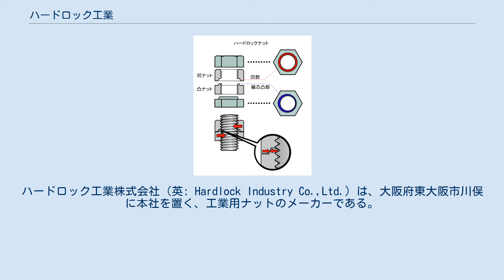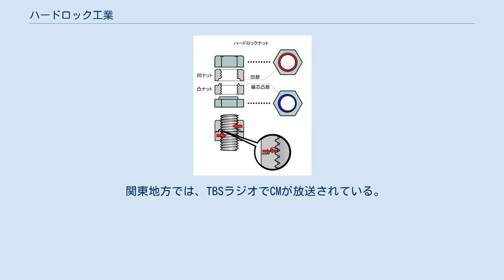ハードロック工業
ハードロック工業株式会社（英: Hardlock Industry Co.,Ltd.）は、大阪府東大阪市川俣に本社を置く、工業用ナットのメーカーである。
1974年（昭和49年）設立。
 ハードロックナット 創業者で現社長の若林克彦が、大阪工業大学卒業後に設計技師として企業に就職後、1961年（昭和36年）に、戻り止めナットをさらに改良した「Uナット」を開発し、それを元に独立、同社の創業となる1974年（昭和49年）に、緩み留めナットの代表的製品として知られる「ハードロックナット」を開発。
これが阪神電鉄のレール固定に採用されたのを発端として、多数の企業で採用されるようになり、シェアを上げる。
 同社の「ハードロックナット」はクサビの原理を応用し、凹凸一対から成り立っており、滅多なことでは緩むことがないことから、その技術力を買われ、多数の企業に採用されている。
また「ハードロックナット」は、同社の特許商品であると共に商標登録もされており、現在では国内外の鉄鋼・建設・重工業・宇宙分野でシェアを有する企業の一つである。
 工業が盛んで、町工場の多い東大阪市で生まれた企業として知られ、近年では「元気な中小企業」として、雑誌等で取材されることも多い。
 2010年（平成22年）のバンクーバー五輪のボブスレー日本代表チームが使用するそりに、また2012年（平成24年）5月22日に開業した東京スカイツリーにも、同社のナットが採用されている。
 同社が大阪府に本社を置く企業ということもあり、主に関西地方を地盤とした宣伝が多数を占める。
中でも朝日放送とは非常に密接な関係にあり、同社の系列衛星放送チャンネルの「スカイ・A Sports+」では長年に渡って、テレビCMが放送されている。
この他、サンテレビで朝日放送制作のプロ野球リレーナイターおよびリレー中継のスポンサーにもなっている。
またMBSラジオや朝日放送ラジオでCMを放送している他、大阪環状線のJR福島駅近郊には、ネオンサインが設置されてもいる。
 関東地方では、TBSラジオでCMが放送されている。
なお、同社のテレビCMが全国で見られるのはスカイ・A Sports+のみである。